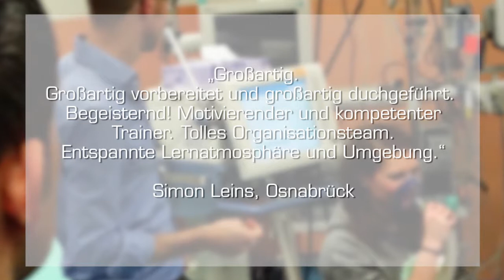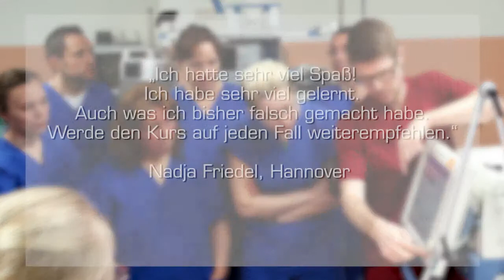Grundlagen der Beatmung (BEA-56), 29.-30.03.2014 - Impressionen und Meinungen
Sorgfältig optimierte Beatmung hilft, pulmonale Komplikationen zu vermeiden. Fundierte Kenntnisse der Beatmungsphysiologie gehören zum Grundwissen jedes Anästhesisten und Intensivmediziners. Das Spektrum dieses Einführungsseminars reicht von den physiologischen Grundlagen bis zur Rationale einer lungenprotektiven Beatmung -- eine spannende Kombination aus Vorträgen, Diskussionen sowie zahl-reichen praktischen Übungen am narkotisierten Tiermodell. Das Einstellen von Beatmungsmodi sowie Überwachungsmaßnahmen und Funktionsprüfungen werden am Beatmungsgerät erläutert und geübt.